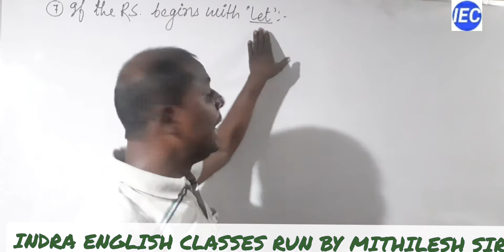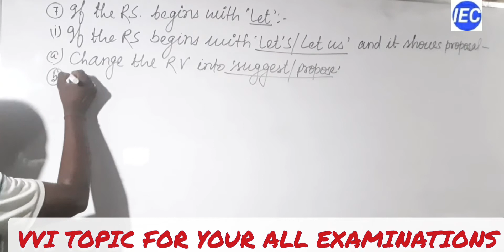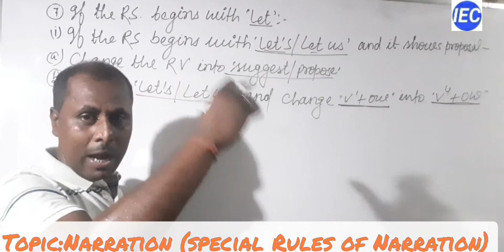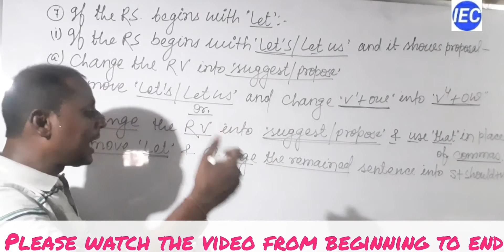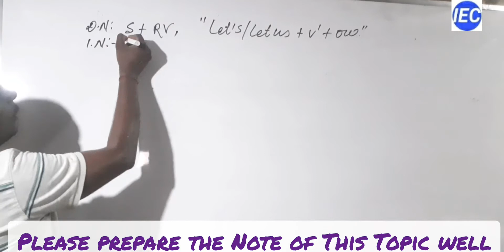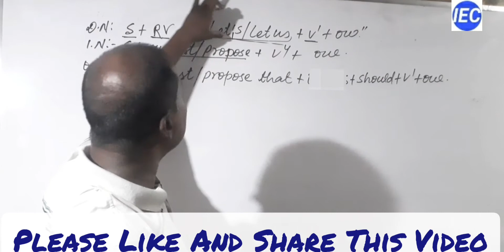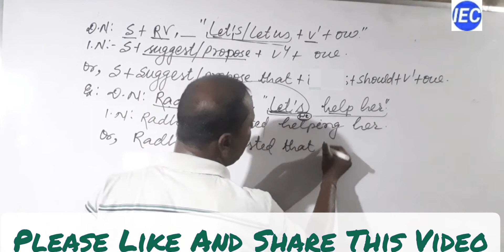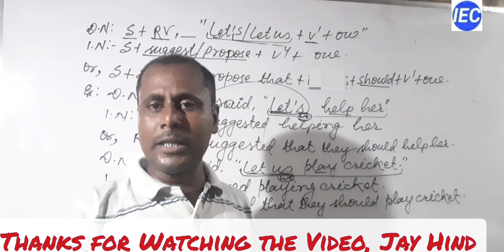Basic English Grammar || Narration || Director And Indirect Speech || Rules to Change the DN into IN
I have explained some special rules to change the DN into the IN when the RS begins with "Let". In this video, I have explained the rules to change the DN into the IN when the RS begins with Let's / Let us. I have explained everything clearly with suitable examples. I have uploaded this video for the students of all classes and ages. But this video is very useful and important for the students of secondary and higher secondary school level.